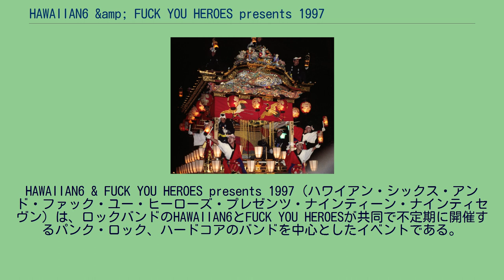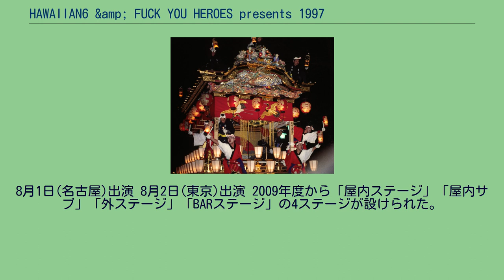HAWAIIAN6 &amp; FUCK YOU HEROES presents 1997